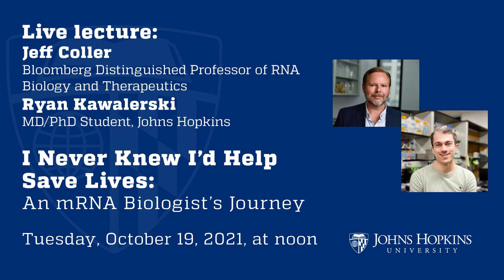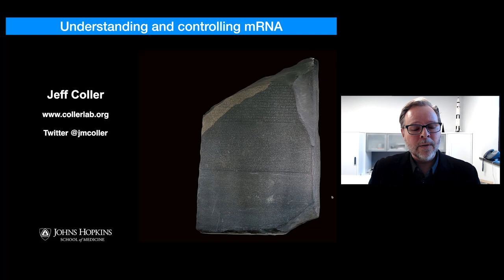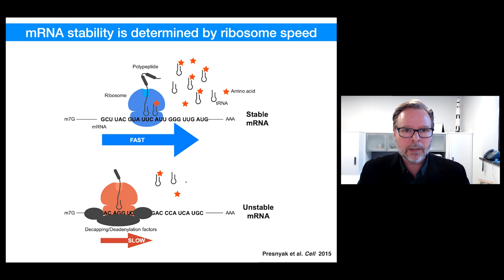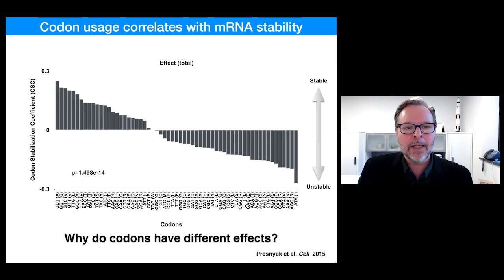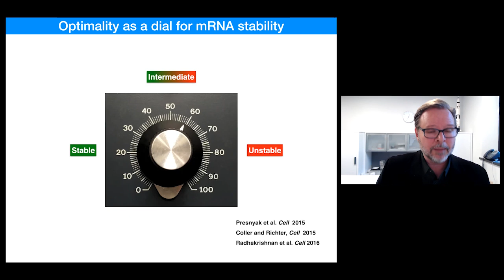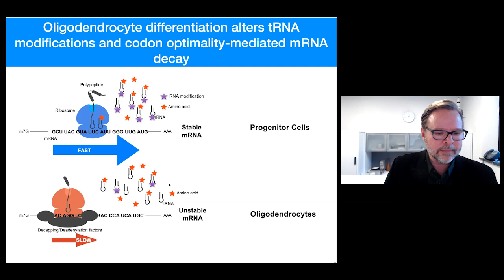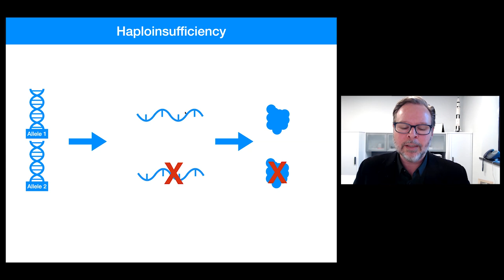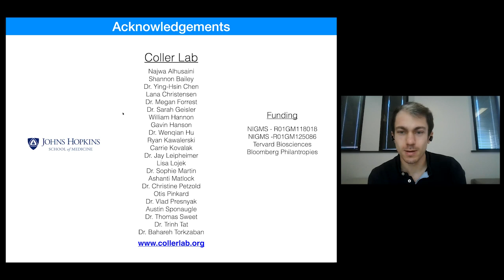I Never Knew I’d Help Save Lives: An mRNA Biologist’s Journey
Today, Jeff Coller, PhD, studies the building blocks of life. As a Bloomberg Distinguished Professor of RNA Biology and Therapeutics and a Scientific Co-Founder at Tevard Biosciences, his work focuses on messenger RNA, a molecule that transmits information from DNA to other parts of the cell. With applications in areas such as gene therapy and vaccine development - the Moderna vaccine, for example, is an mRNA vaccine - this increasingly important field is not only changing the way we approach many healthcare issues, it’s helping to save lives.

But Professor Coller didn’t always know that’s what he wanted to do. In fact, he started undergraduate studies unsure of what he wanted to pursue at all. So how did he get to where he is today? And how did he know that he, too, could be a scientist? In this presentation, Professor Coller will talk about the work he does and explain some of his own professional journey – from growing up in Flint, Michigan to the undergraduate course on genetics that got him hooked in the first place to working at Hopkins today.

Join us to learn about messenger RNA, what it’s like to be a scientist, and how anyone can play a part in changing people’s lives.